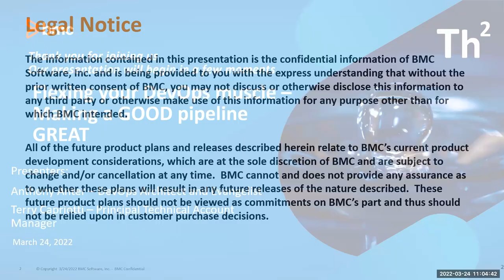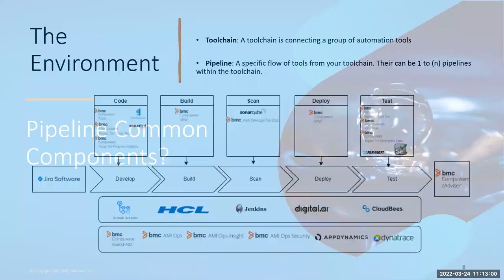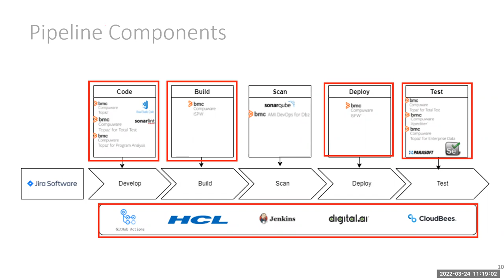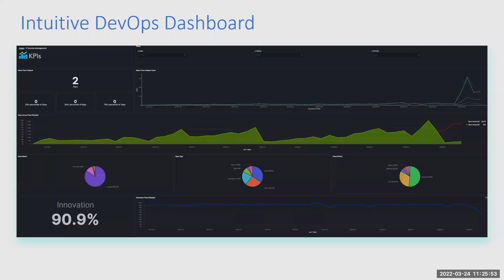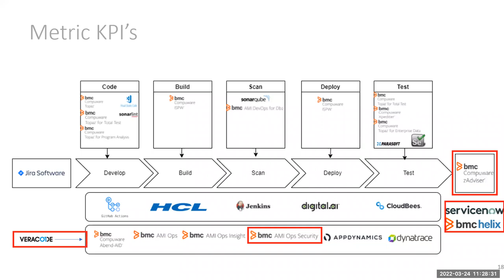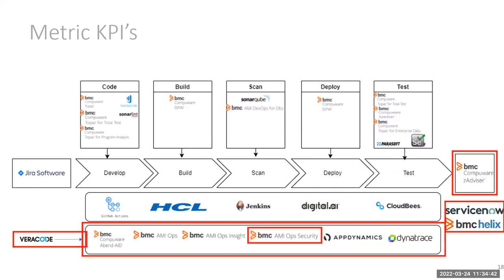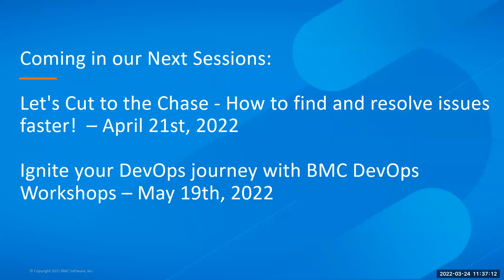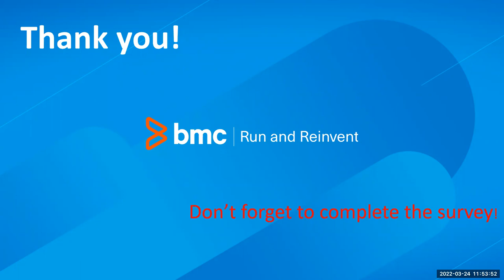Thirsty Thursday: Flexing your DevOps muscle – Making a GOOD pipeline GREAT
Have you ever asked yourself “What makes a good DevOps Pipeline? Are all DevOps Pipelines created equally?” In this session, we will explore some common elements that when included in your DevOps Pipeline, make it great. How to structure your pipeline and what it takes to go from good to great!